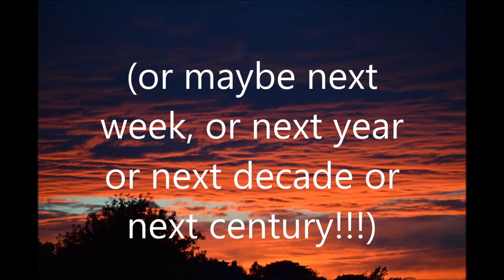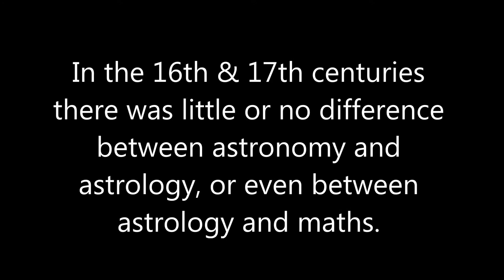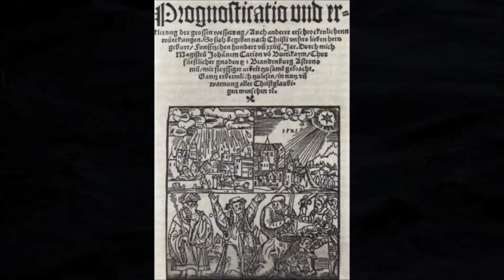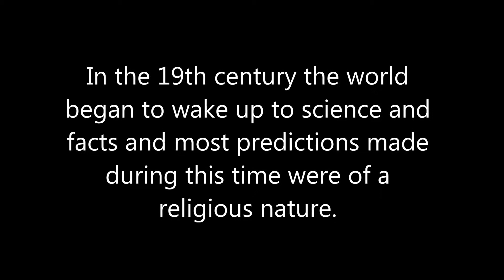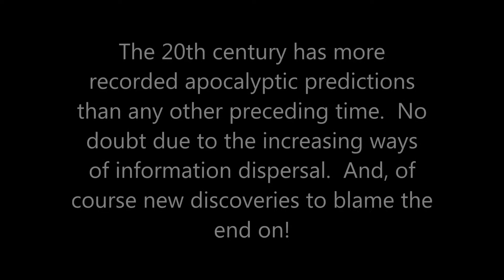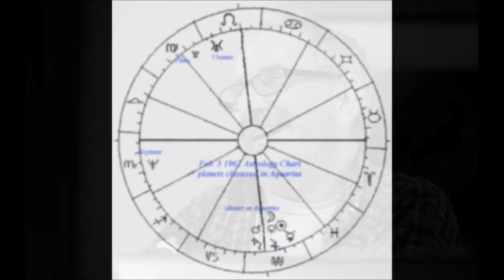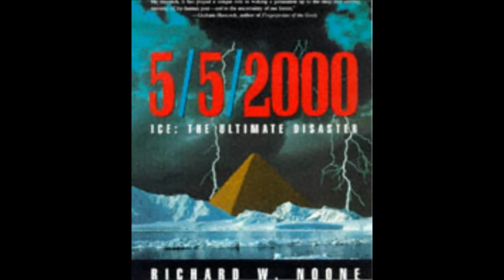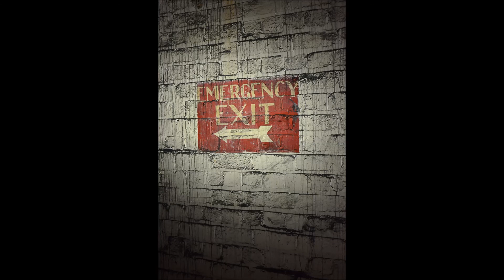END TIMES COMING SOON - OR SO THEY SAID!!!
Man has been predicting the end of the world since time began. This video is merely to illustrate this.  And whilst the excuse of ignorance about space, science and nature can be used for those in the dim and distant past, in 2017 it is not applicable.  Education and realisation is at the fingertips of most people yet they continue to blindly accept the words of fear pornographers and fool themselves they see things in the sky that are not there.  Technology may have moved on, but mankind has lagged behind.

CREDITS:
NASA/Goddard
Royalgram.com
Sir John Soane’s Museum
Wikipedia
Wikimedia
AIJ1964 at Flickr.com
Maxpixel.com
Pixabay.com
Vice.com
Alumni.berkeley.edu
Theodor.com
History.com
Beachfrontbroll.com
Free Stock Footage You Tube
The National Portrait Gallery UK
Svetlano Bukushina @ Free Stock Footage
Footageisland @ Youtube
Channel 4 News UK
The Douglas P. Cooper Distinguished Contemporaries Collection

“The End of the World Delusion : How Doomsayers Endanger Society” by Justin Deering

“Apocalypse When?”  By Ted Harrison

Lempiere’s Universal Biography

“The Continuum History of Apocalypticism” by B. McGinn/J. Collins/S. Stein

 “History of the Apocalypse” by Catalin Negru

“The Contemporary Agnostic Believer” by Aaron Caldwell

works was used , this was NOT a verbatum copy of the work &